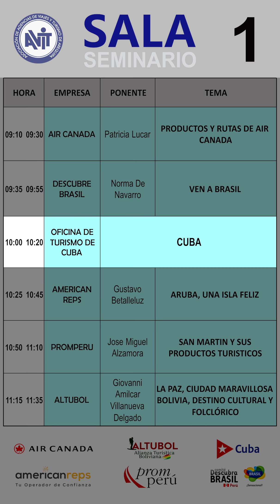XXVII Feria Internacional Turismo AVIT 2018 - Cuba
Seminario